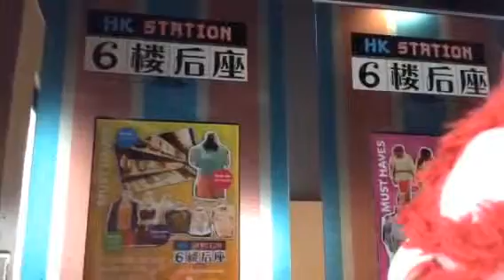マレーシアスンガイワン6Fリトル香港から伊勢丹( ´ ▽ ` )ﾉ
Catjukevox ぼくらのおもちゃくん謙一(=ﾟωﾟ)ﾉ Tachikawaomocha 立川君のおもちゃくん謙一((((；ﾟДﾟ)))))))